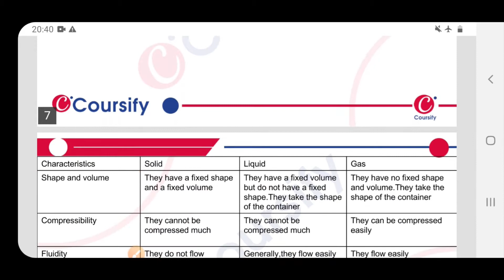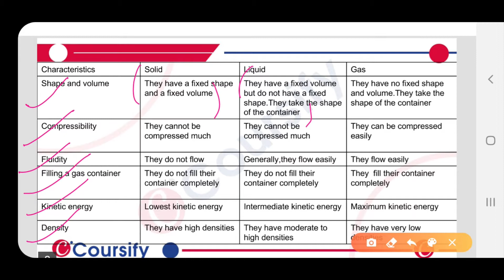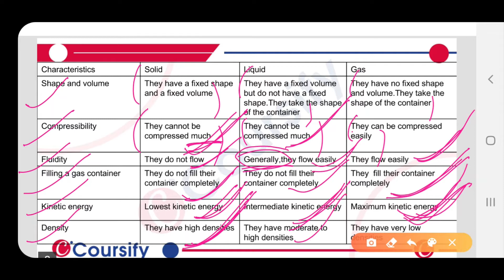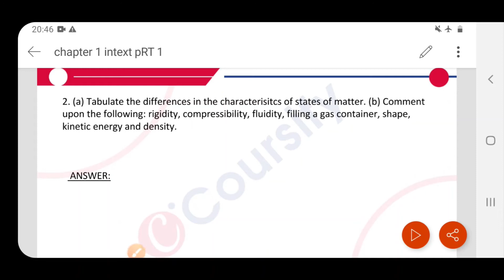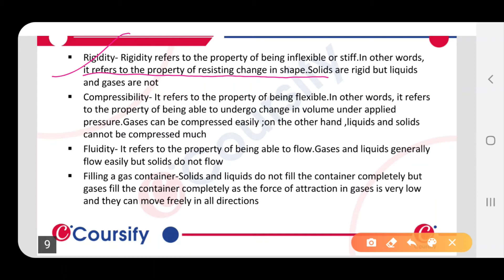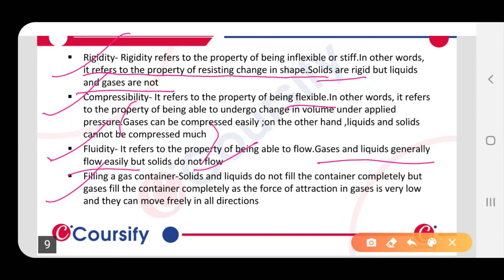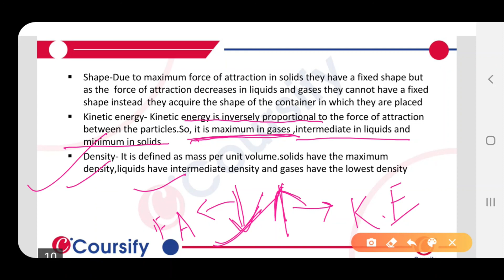MATTER IN OUR SURROUNDINGS | NCERT Chemistry Class 12 | Chapter 1 | Ex-1.1 Q 6 | Coursify